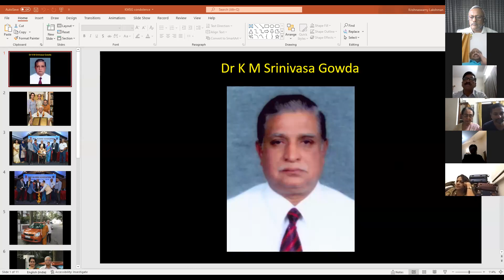Prayer meeting for Dr Srinivasa Gowda 220204